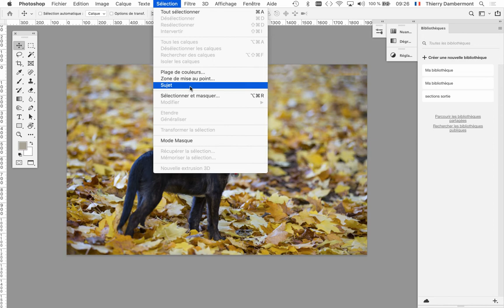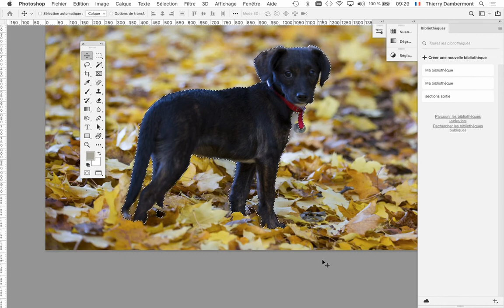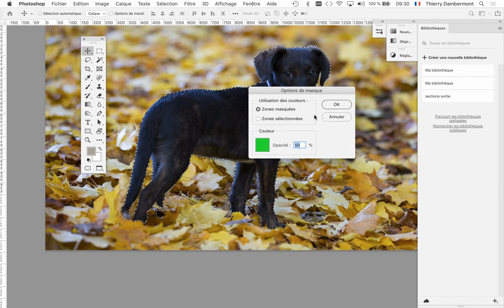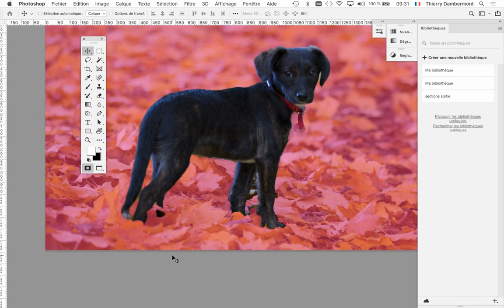CM 2020 2021 cours 2 partie 02 900